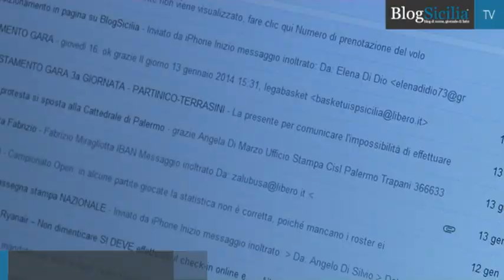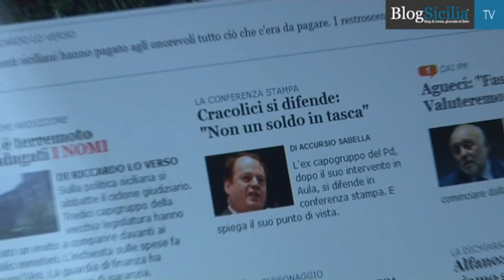Spese pazze all'Ars, la difesa di Cracolici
"Mai si potrà dimostrare che un euro sia mai entrato nelle mie tasche per un uso privato. Mai. Per questo ho tanta rabbia. Nell'interrogatorio del 14 febbraio chiarirò tutta la mia posizione". Questo le sfogo di Antonello Cracolici, nel corso della scorsa legislatura del Conferenza stampa del gruppo Pd all'Ars per chiarire la sua posizione e quella del Pd alla luce dell'inchiesta che lo vede indagato insieme ad altre 96 persone nell'inchiesta sulle spese dei gruppi parlamentari dell'Ars.
Servizio di Davide Di Giorgi
Riprese e montaggio di Marta Ruggiero